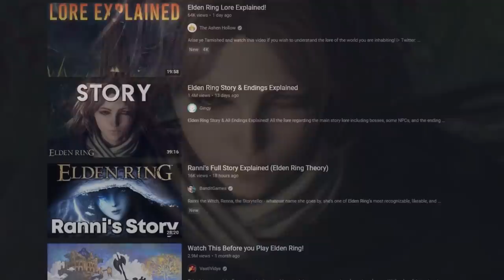There Is Something Odd About Melina... (Elden Ring)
There Is Something Odd About Melina...
After playing through Elden Ring multiple times, Melina still has me confused. From what I've gathered she should have a much bigger role in the story, but it doesn't seem like she does? It's really weird. She also seems to have a dark past but isn't a villain anymore. Anyways here are a few things that make Melina so odd... I need answers badly fr Vaati where you at